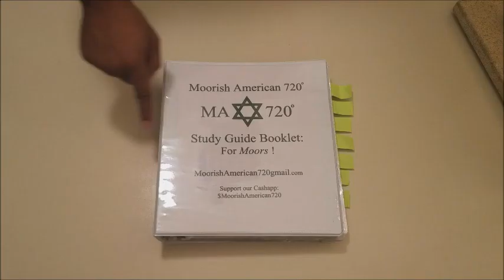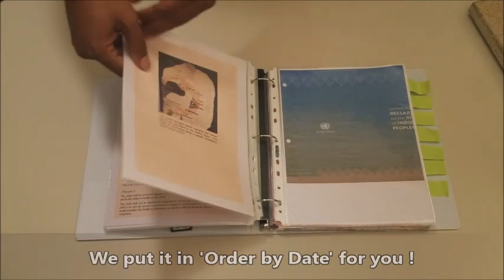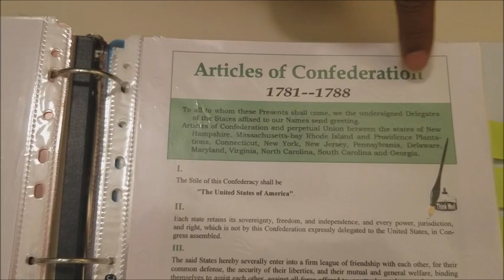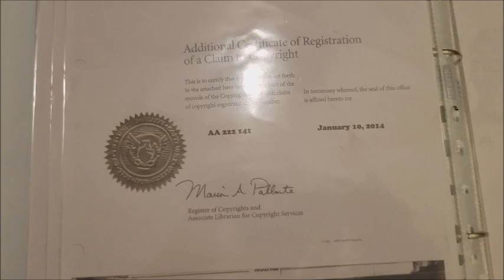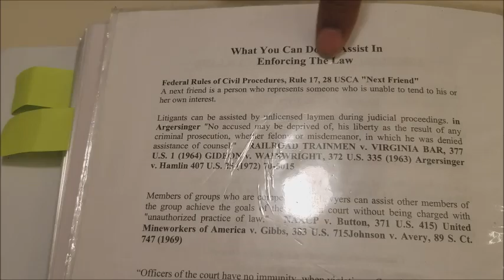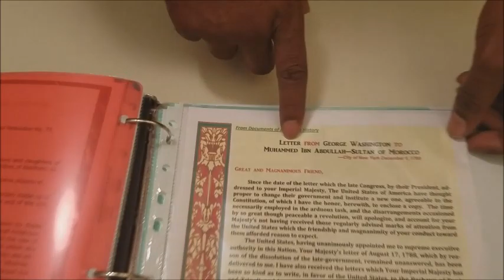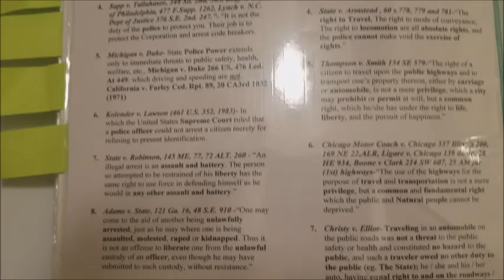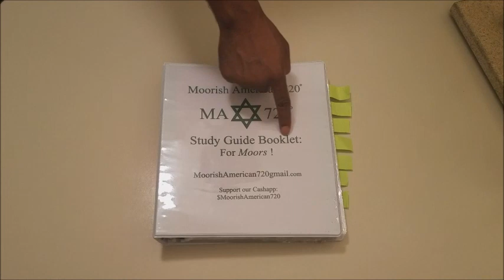MA-720: Study Guide Booklet ! | We Print & Send to You !